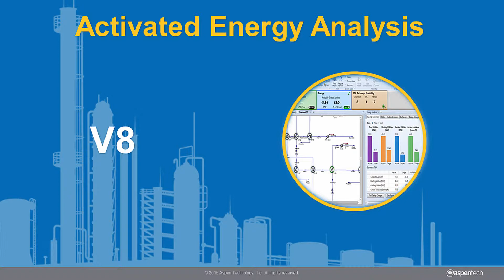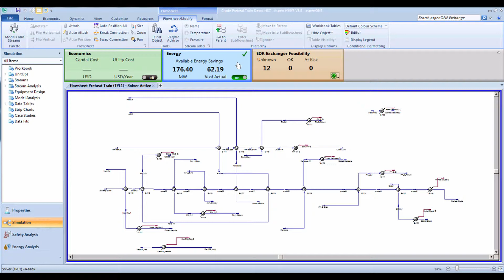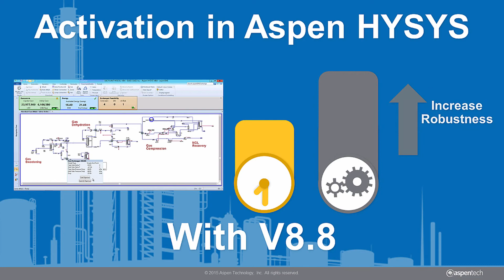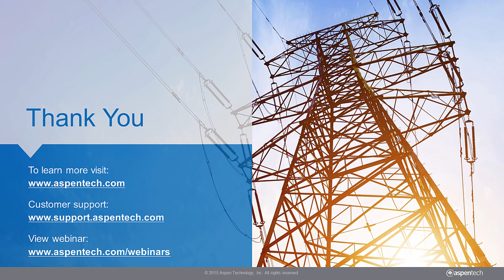Activated Energy Analysis V8.8 in Aspen HYSYS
See how to best optimize your heat exchanger network with V8.8 of Activated Energy Analysis, AspenTech's energy management software within Aspen HYSYS simulation.